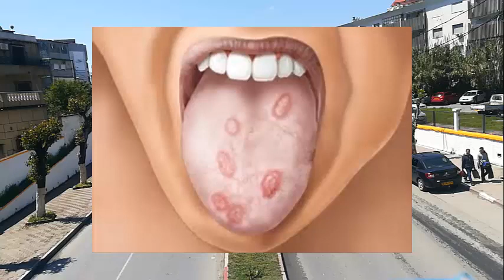Syphilis - تعرف على مرض الزهري الخطير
يُعتبر الزهري (بالإنجليزية: Syphilis) أحد الأمراض المنقولة جنسياً (بالإنجليزية: (Sexually Transmitted Disease (STD)، والذي يحدث نتيجة انتقال العدوى البكتيرية التي تتسبب بها البكتيريا المعروفة باللولبية الشاحبة (باللاتينية: Treponema pallidum)، وغالباً ما تنتقل العدوى بسبب الأغشية المخاطية أو قروحات الجلد التي توجد في المهبل، وفتحة الشرج، والمستقيم، والفم، وعلى الشفتين، وذلك عن طريق ممارسة الجنس بأي شكل من أشكاله مع شخص مصاب، وكذلك يمكن للعدوى أن تنتقل من الأم إلى جنينها خلال الحمل أو عند الولادة، وتجدر الإشارة إلى أنّ الإصابة بالزهري في إحدى مراحل الحياة لا تمنع الإصابة به لاحقاً

Syphilis is considered a sexually transmitted disease (STD), which occurs as a result of the bacterial infection caused by the bacteria known as Treponema pallidum. The infection is often transmitted due to the mucous membranes or Skin sores that are found in the vagina, anus, rectum, mouth, and on the lips, by having sex in any form with an infected person, and also the infection can be transmitted from the mother to her fetus during pregnancy or at birth, and it should be noted that the infection Syphilis at some stage of life does not prevent infection at a later time